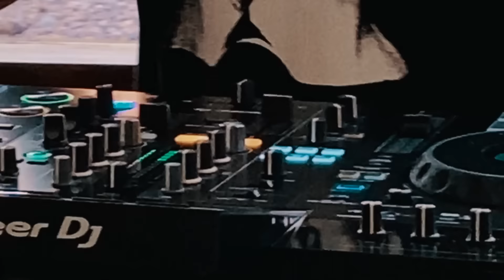Progressive House Dome Sunset (Gustavo Cerati, The Doors, Depeche Mode)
Nuevo set de Progressive House, filmado en un domo en Uspallata, Mendoza ⛰

Tracklist:

00:00 Gustavo Cerati - Pulsar (Maximo Gambini Rework)
07:08 The Doors - Riders On The Storm (Chapa Ruiz Private Bootleg)
12:49 Virus - Imágenes Paganas (Manu F Unofficial Remix)
17:41 The Weeknd - Blinding Lights (Mass Digital Remix)
23:18 Charly Garcia - Rezo Por Vos (Matias Delóngaro & Miguel Godoy Unofficial Remix)
27:01 Khen & Freedom Fighters - Levantine
33:51 The Cure - Just Like Heaven (Antrim & Artfaq Remix)
39:36 DRAMER - Trip To Mars [UNRELEASED]
44:09 Babasonicos - La Pregunta (Camilo Garcia Remix)
50:14 Depeche Mode - Personal Jesus (Walla Remix)
55:53 Tears For Fears - Shout (Grum & Tigerblind Remix)